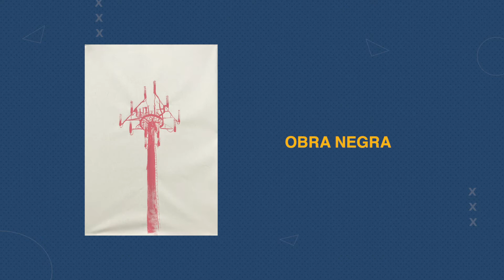Obra negra de Esteban Agudelo Franco | Premio Salón Séneca 2020 | Universidad de los Andes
Obra negra de Esteban Agudelo Franco hace parte de la exposición en línea Premio Salón Séneca 2020 del Departamento de Arte de la Universidad de los Andes.